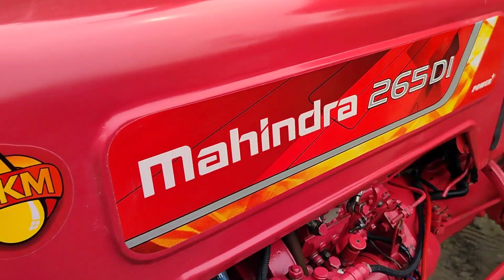25 हजार की छूट सोनालीका ट्रैक्टर पर | saste said nagli tractor mandi | used tractor | sale tractor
25 हजार की छूट सोनालीका ट्रैक्टर पर | saste said nagli tractor mandi | used tractor | sale tractor

नमस्कार किसान भाइयों स्वागत है आपका अपने यूट्यूब चैनल ds किशान यूट्यूब चैनल मैं आपका भाई दिनेश सेैनी दोस्तों आज मैं आया हुआ हूं सैद नगली ट्रैक्टर मंडी अमरोहा उत्तर प्रदेश के अंदर यहां पर मैं आपको दिखाऊंगा सेकेंड हैंड ट्रैक्टर जिसे किसान भाई खरीदने के लिए आते हैं वेचने के लिए आते हैं इस मंडी में लगभग. 2 से 3 हजार  ट्रैक्टर आते हैं ट्रैक्टर के कागजों की जिम्मेदारी सिर्फ ट्रैक्टर मालिक की होगी | किसान भाइयों आपके लिए ट्रैक्टर बहुत ही शानदार हो सकते हैं काफी सस्ता ट्रैक्टर बाजार यहा लगता है और कुमेल असगर इस मंडी को संचालन करते हैं बुधवार को यह मंडी लगती है contact numbar 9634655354